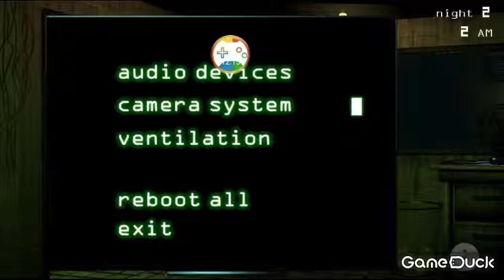I Can't Beat Night 2 (FNAF3)